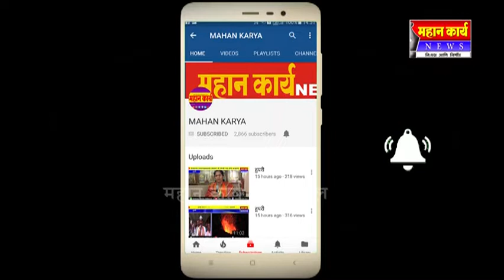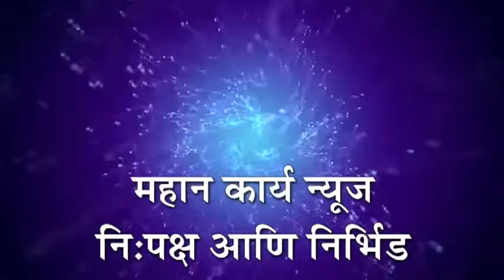हुपरीत बँकांसमोर सोशल डिस्टस्ट ; ग्राहक खातेदारांची घेतली दक्षता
हुपरी - हुपरीत बँकांसमोर सोशल डिस्टस्ट ; ग्राहक खातेदारांची घेतली दक्षता